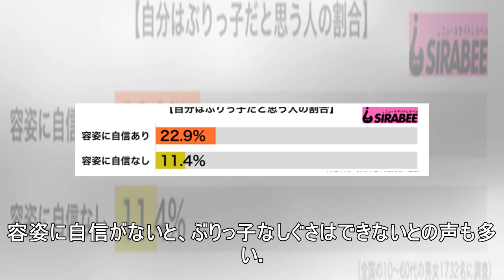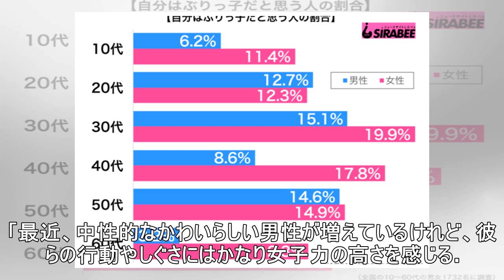自分をぶりっ子だと思っている人は少数でも… 「自覚がないだけ」との指摘も